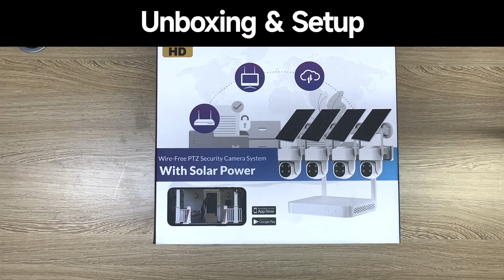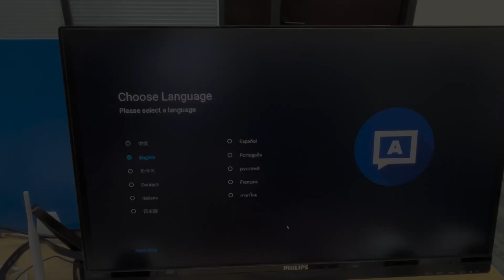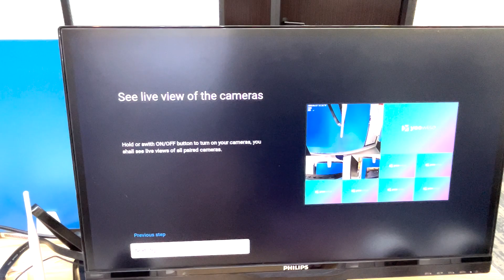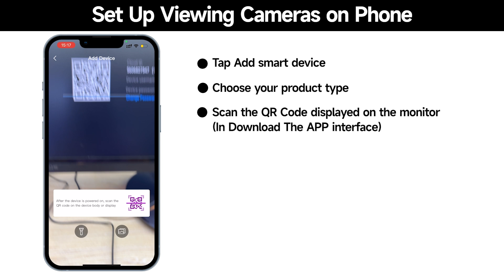Unboxing of Yeewise Pan Tilt Solar Camera System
This video will show you how to connect and set up Yeewise pan tilt solar camera system.